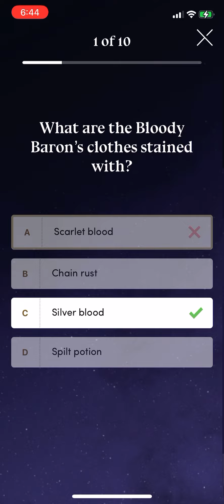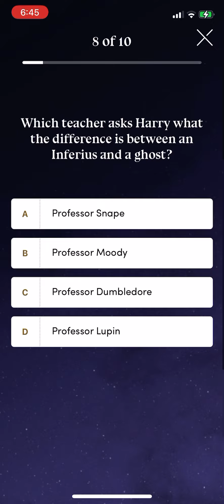Harry Potter quiz